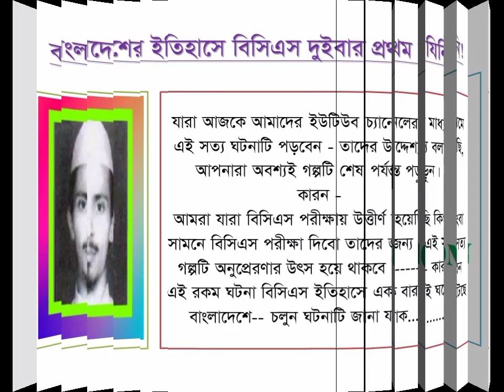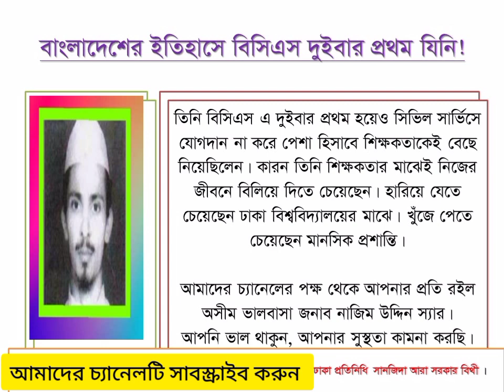বাংলাদেশের বিসিএস পরীক্ষার ইতিহাসে দুই বার প্রথম যিনি! ঘটনা কী সত্যি না মিথ্যা । পড়ুন বিস্তারিত।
সময় থাকলে পড়তে পারেন আপনি। অনেক কিছু জানতে পারবেন। ঘটনার বিষয়সমূহ।

আর ও পড়তে পারেন ৩৬ থেকে ৪০ বিসিএস এ প্রশাসন ক্যাডারে যারা প্রথম হয়েছিলেন! তাদের প্রস্ততি কৌশল কি ছিল? নিচে লিংক দেওয়া হল।

সবাই ভাল থাকুন , পড়াশুনায় মনোযোগী হন। সামনে আসছে ৪৫ তম বিসিএস সার্কুলার। এই বিসিএস নিয়ে গুরুত্বপূর্ণ তথ্য পেতে আমাদের চ্যানেলটি সাবক্রাইব করে আমাদের সাথেই থাকুন।

ধন্য বাদ সবাইকে ।